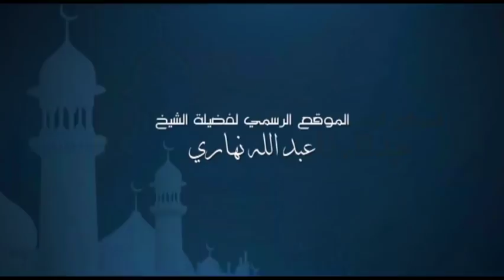الشيخ عبد الله نهاري لدي موهبة في كتابة كلمات لبعض الانواع من الاغاني هل يجوز توضيفها في رفع وعي الش